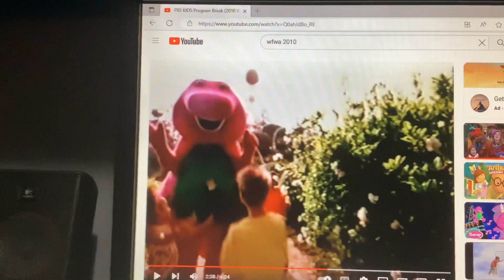Barney & Friends PBS